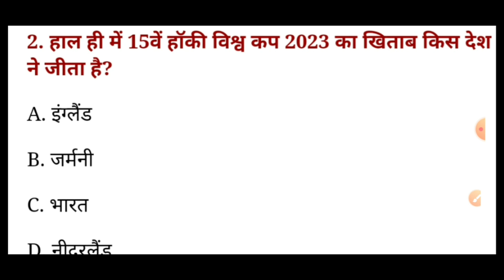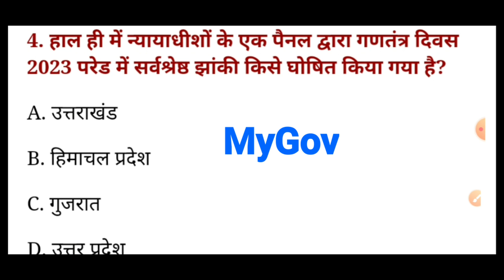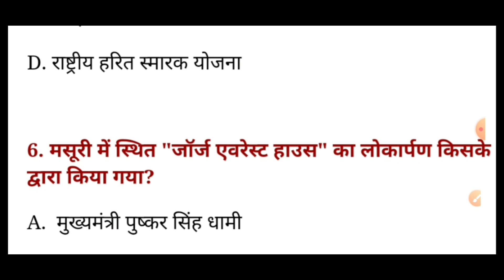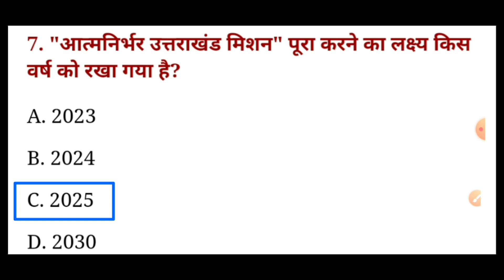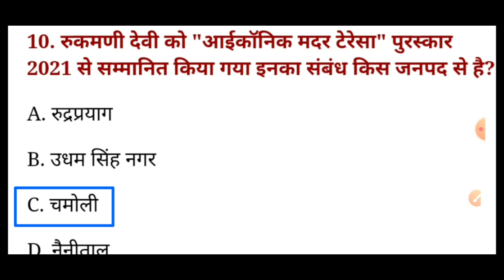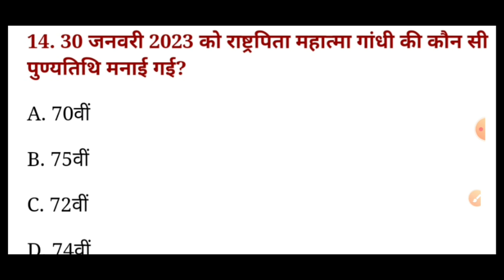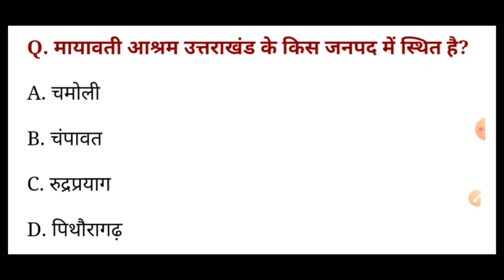Uttarakhand Current Affairs 2023 | उत्तराखंड करंट अफेयर्स 2023 | Ukpsc patwari lekhpal, forest guard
# उत्तराखंड_लेखपाल
उत्तराखंड_फॉरेस्ट गार्ड
# उत्तराखंड सहायक लेखाकार

forest_guard sahayak lekhakar
uttarakhand police_constable
# उत्तराखंड_पटवारी
# उत्तराखंड_फॉरेस्ट_गार्ड
 # उत्तराखंड_सहायक_लेखाकार

# उत्तराखंड लोक सेवा आयोग# उत्तराखंड पटवारी उत्तराखंड लेखपाल

uttarakhand_sahayak lekhakar

ukpsc_new_exam_calender 2022